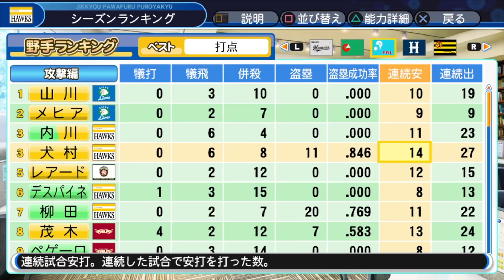救世主参上！最強天才ショート爆誕!!サクサクセス＠パワプロ2018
Twitch始めました！

パワプロ　サクサクセスにて遊撃手作成。
救世主参上！最強天才ショート爆誕!!